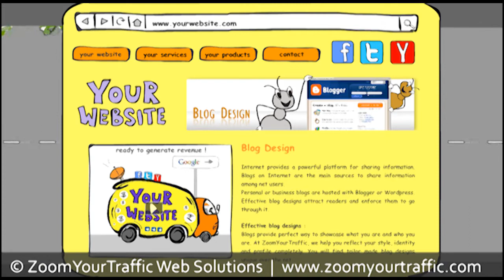New To Online Business? - Know The Long Term Game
In an era of Google Panda, Penguin and Hummingbird, having a good-looking website is not good enough!

 - Does your website interact with its viewers?
 - Does it hold them with information they are looking for?
 - Does it deliver solutions and results for their needs?
 - Does it create a "WOW" experience for them? even when they log off the web?

If the answer to any of these questions is "NO", reviewing and realigning your online presence is necessary.

The REAL value on the web is "User Experience" and not keywords or links (as was the case a few years ago).